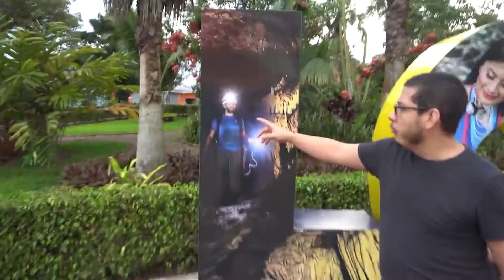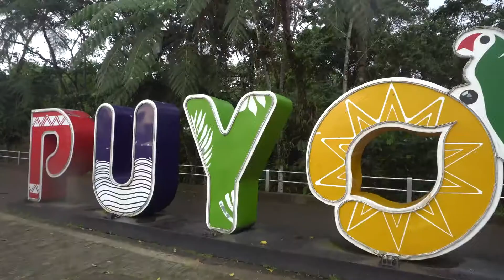MC korma - 3 , 2 , 1 Canción motivacional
MC Korma en colaboración con scolis show youtuber ecuatoriano espero les guste la canción les dejaré el link de su canal deja tu